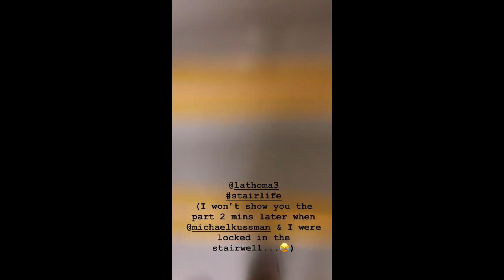Danielle Nicolet having fun on the set. funny pug. nature rest